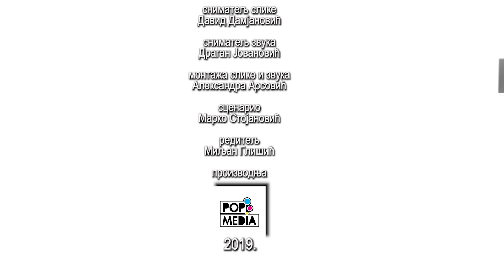Neverbalna komunikacija / 3. emisija/ 1. ciklus